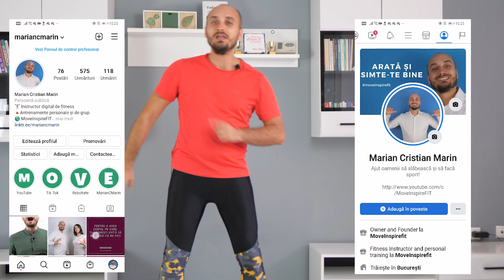10 exerciții de 10 minute pentru un corp frumos și sănătos în vacanță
L-am rugat pe Marian să mă ajute cu câteva exerciții în vacanță ca să îmi mențin corpul frumos și sănătos.
Mi-a oferit 10 exerciții de făcut în 10 minute pe care vi le ofer și eu mai departe ca să mă credeți pe cuvânt când vă spun că se poate să arătăm bine cu voință și determinare.